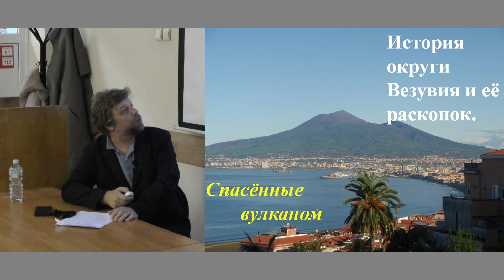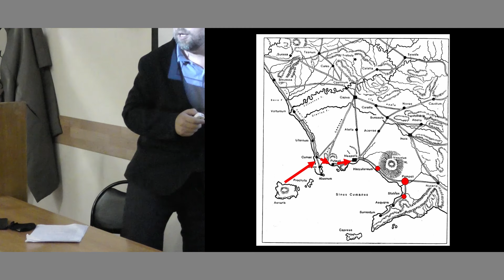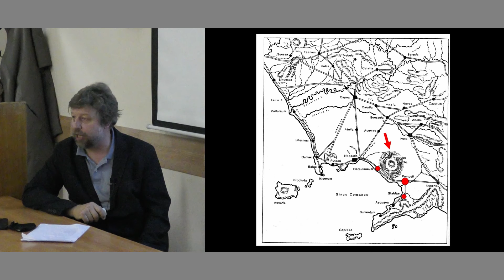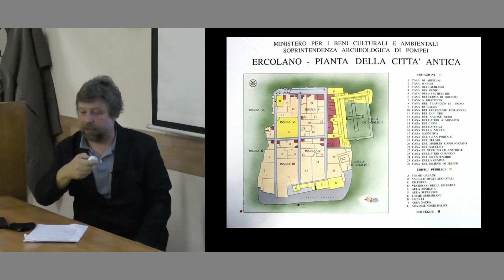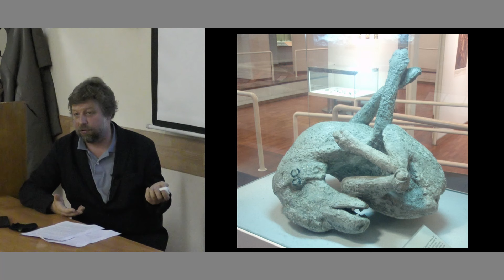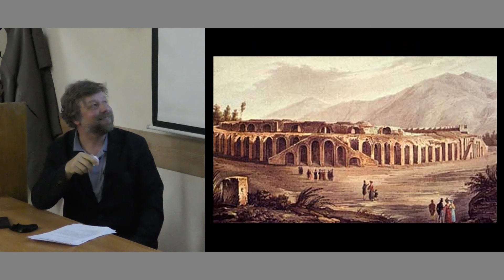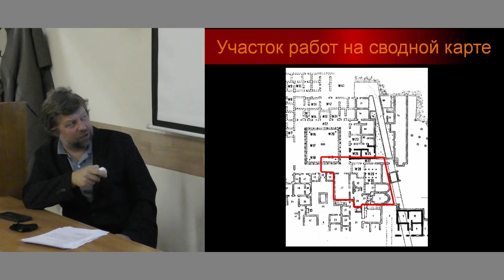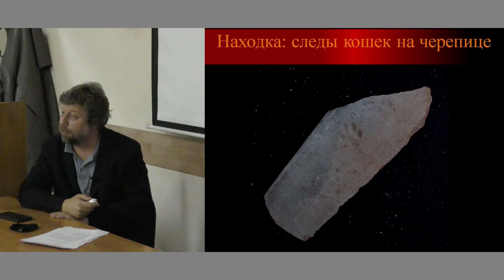Александр Бутягин: "История округи Везувия и их раскопок"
Первая лекция курса "Древние Помпеи и их округа" состоялась в культурно-просветительском центре "Архэ" в Санкт-Петербурге 11 ноября 2021 года. Следующая лекция курса состоится 18 ноября. Записаться на лекцию можно по ссылке

Округа Везувия с древнейших времён была ареной бурных исторических событий. В Неаполитанском заливе появилась первая греческая колония в Италии, сюда дошли войска загадочных этрусков, приплывали корабли карфагенян. Здесь храбрые самнитские воины сражались против римлян и проходили слоны Ганибалла. Здесь расцвели красивейшие города Империи, окружённые роскошными виллами аристократов. Трагическое извержение Везувия 79 г. до н.э. уничтожило все города и поселения в южной части долины; жизнь вскоре возродилась, но руины на века остались покрыты многими метрами вулканического пепла. Открытые благодаря случайности, Помпеи и Геркуланум стали со временем настоящей археологической Меккой, где разрабатывались новые стандарты археологической науки и применялись самые совершенные методики раскопок. Обо всём этом будет первая лекция цикла.

Лектор: Бутягин Александр Михайлович, кандидат исторических наук, археолог, заведующий сектором Античной археологии Государственного Эрмитажа.